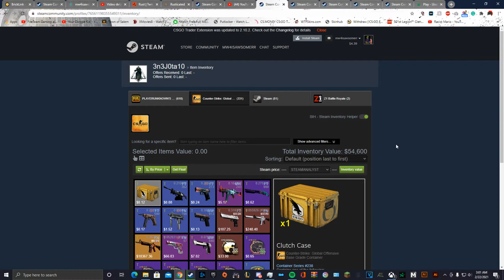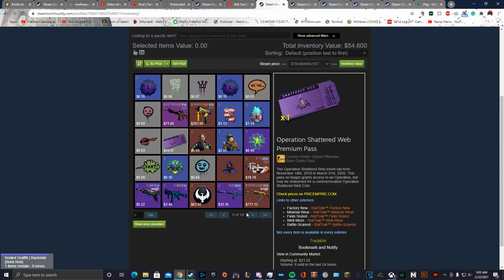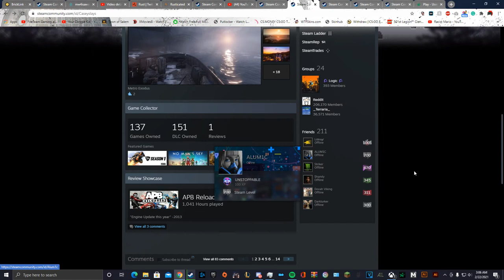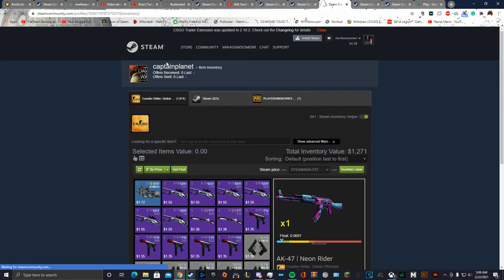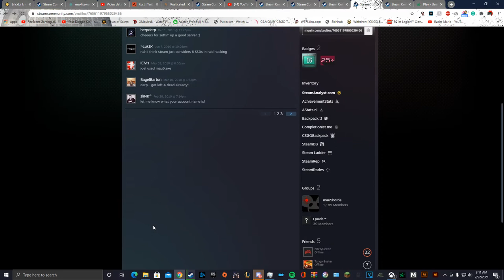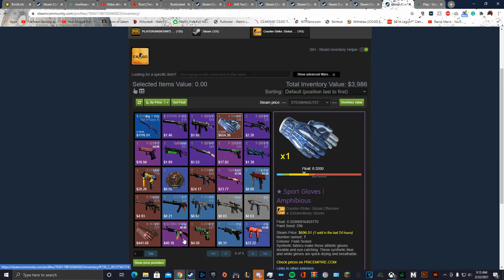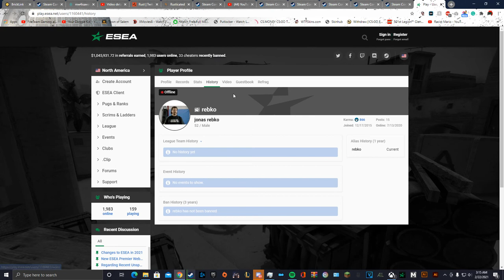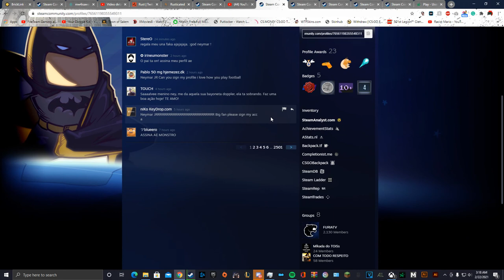5 celebs thats play CSGO and there inventories.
Any video ideas let me know below.